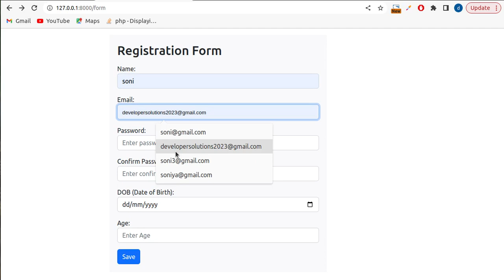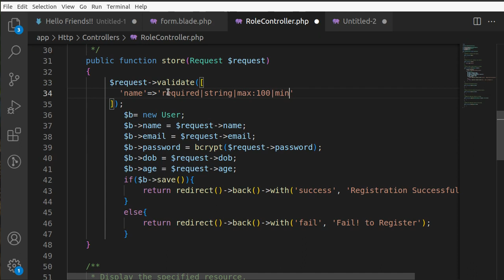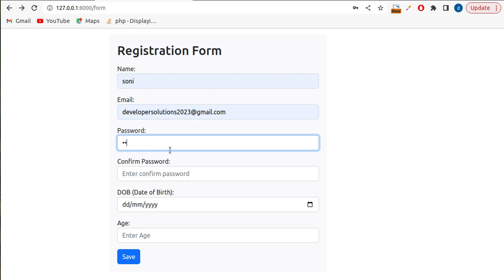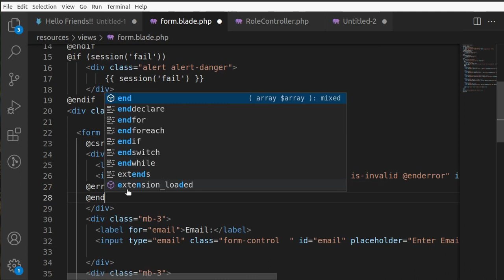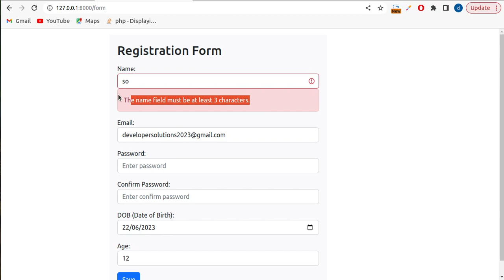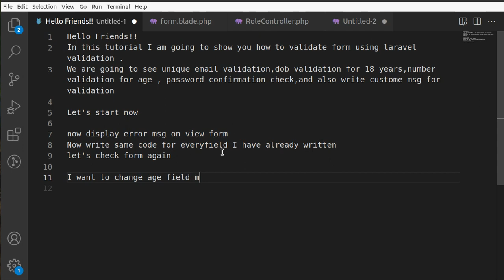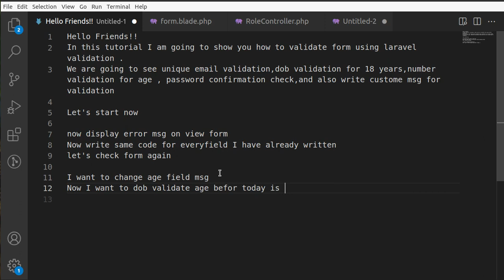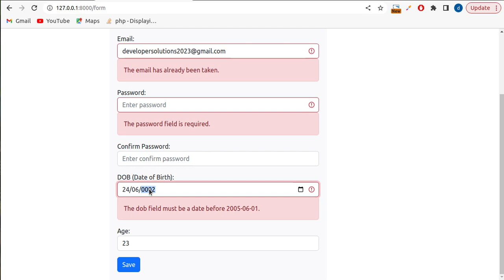Laravel Form Validation | Laravel Tutorial | Confirm Password Validation|date of birth validation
In this laravel tutorial I am going to explaine how to validate form and display error msg in side the laravel blade file.We are going to see unique email validation,dob validation for 18 years,number validation for age , password confirmation check,and also write custome msg for validation